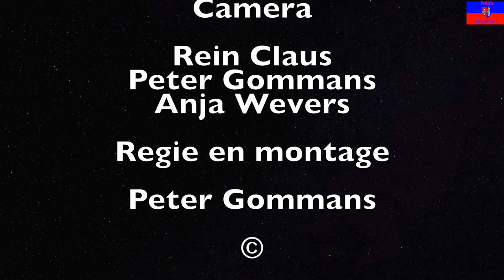1 min gratis winkelen in Brunssum "Foto's Brunssum"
1 minuut GRATIS winkelen, deze actie georganiseerd door Sigarenspeciaalzaak Hermans, i.s.m. supermarkt Jan Linders Brunssum. "Foto's Brunssum"